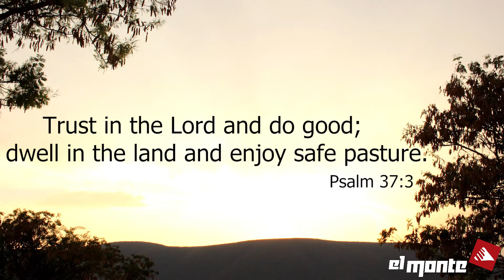El Monte Update Edited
Ministry overview 2021.  To God be the glory!